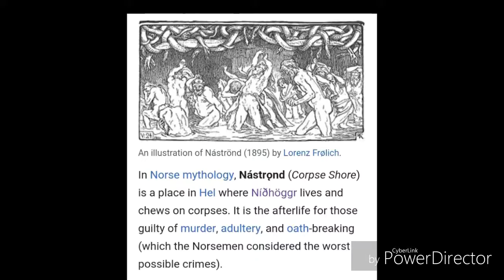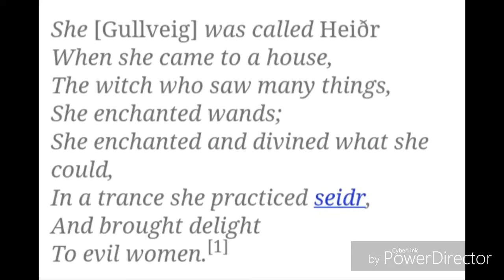Law and Consequences in Norse mythology